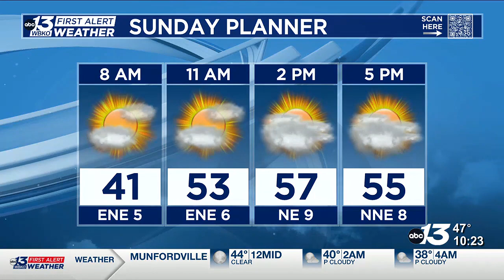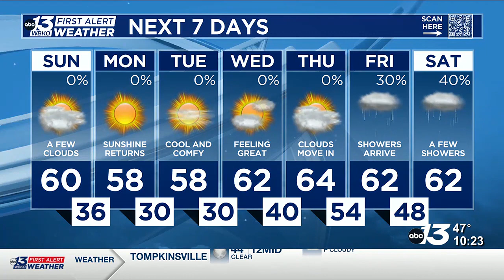Sunday is looking gorgeous!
Even warmer temperatures arrive later next week.